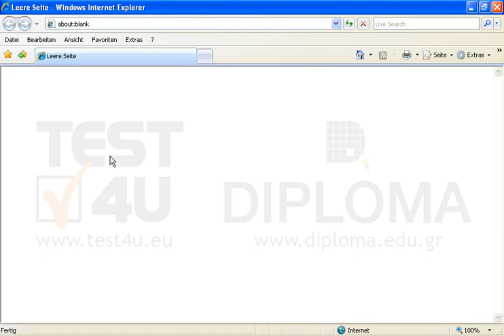Legen Sie die Webseite als Startseite fest.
Legen Sie die Webseite als Startseite fest. Möchten Sie mehr. Laden Sie das TEST4U demo herunter